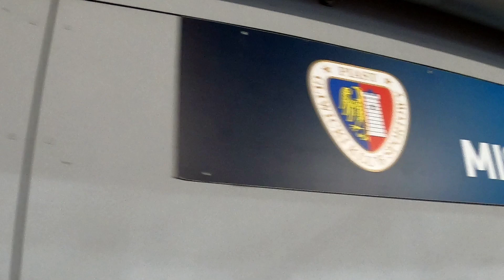15VLOG Ruch Chorzów - Odra Opole 19.05.2023r. |Fortuna I liga| - 32. kolejka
Czytaj opis!!! 👇

👍3 łapki = NOWY FILM!

📢W dzisiejszym filmie: Na 12 przejażdżkę w tym sezonie Fortuna I ligi wybrałem się do Gliwic, na Derby Ziemi Górnośląskiej. Derby Ziemi Górnośląskiej są tak nazywane, ponieważ Opole to była historyczna stolica Górnego Śląska. W poprzedniej kolejce Ruch wybrał się w daleką podróż do Gdyni zdobywając tam 3 punkty i wygrywając 2-0. Opolanie zaś wygrali u siebie przy Oleskiej ze Stalą Rzeszów w takim samym rozrachunku. Przechodząc już do samej rywalizacji, to można powiedzieć, że spotkanie było bardzo wyrównane. Obie drużyny miały podobne sytuacje, ale konkretniejsi byli "Niebiescy". Gospodarze wyszli na prowadzenie w 40. minucie dzięki samobójczej bramce Jakuba Szreka. Drugą bramkę dla chorzowian zdobył Patryk Sikora. Uderzył zewnętrzną częścią stopy obok bezradnego bramkarz Odry. Wynik spotkania ustalił w 84. minucie Daniel Szczepan, który minął Artura Halucha i posłał piłkę do pustej bramki. Zapraszam do oglądania! I sincerely invite to you!

RUCH: Bielecki - Michalski, Szur (46' Kasolik), Szywacz, Sadlok - Sedlak, Sikora (79' Witek) - Wójtowicz, Piątek (72' Foszmańczyk), Feliks (72' Kobusiński) - Szczepan (88' Pląskowski).
Trener: Jarosław Skrobacz
Rezerwowi: Rusin, Skwierczyński, Kwietniewski, Moneta.

ODRA: Haluch - Spychała, M. Kamiński, Pingot, Szrek - W. Kamiński (73' Urbańczyk), Niziołek - Makuszewski, Galan, Nowak (82' Klimek) - Bednarski (46' Mikinić, 70' Guzdek).
Trener: Adam Nocoń
Rezerwowi: Kalinowski, Żemło, Łabojko, Tkocz, Paprzycki.

Żółte kartki: Michalski, Feliks, Bielecki(Ruch Chorzów) - Nowak, Niziołek(Odra Opole).
Sędziował: Grzegorz Kawałko(Wyszowate)
Widzów: 9512